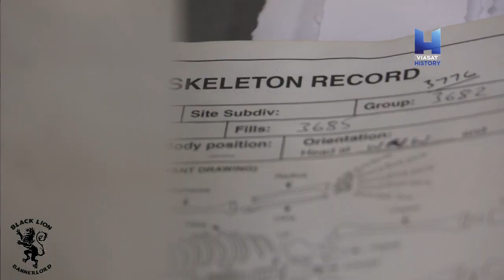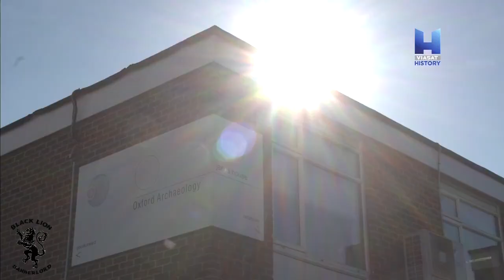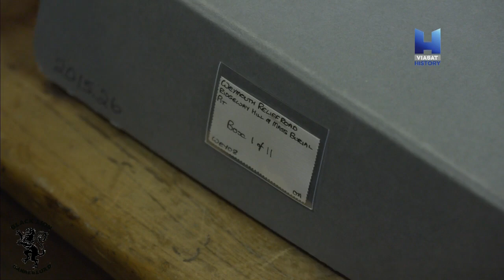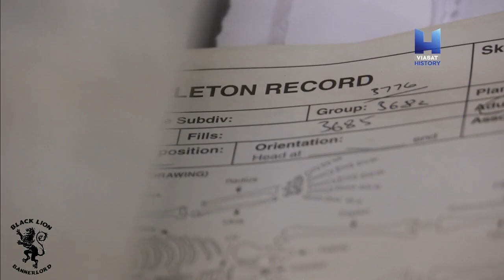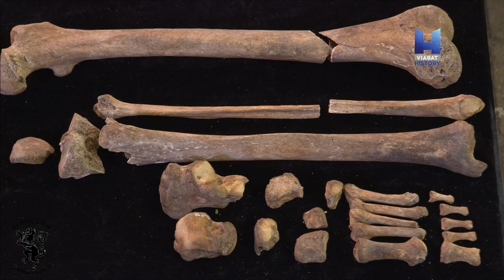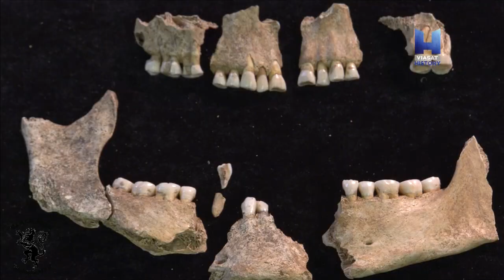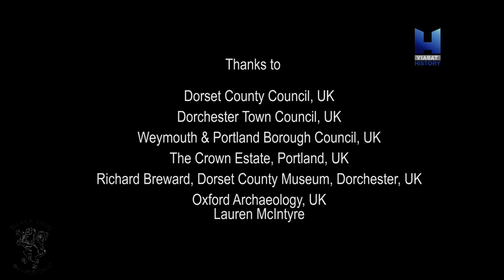Могилы викингов Часть 4. Тайна захоронения на Риджуэй Хилл (документальный мини-сериал 2018)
Что новейшие теории о найденных в Ютландии загадочных рунных камнях могут рассказать Тиму и его команде? Не станут ли они свидетельством того, что скромная деревня была центром Дании в эпоху викингов?
Невероятный «потерянный» флот викингов — настоящая сокровищница информации о жизни в ту эпоху. Как пятьдесят четыре грабителя-викинга встретили свою жуткую смерть? Ведущий археолог Тим Сазерленд отправляется в Скандинавию, Эстонию, Британию и в другие места, чтобы по-новому взглянуть на мир тех, кого называли норманами или викингами.